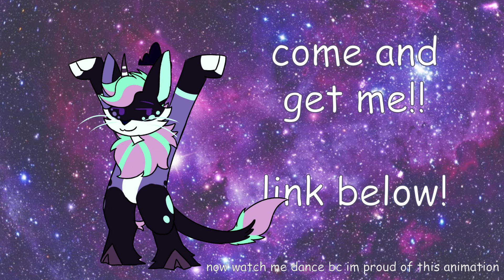ARTFIGHT 2024 TEAM REVEAL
COME ATTACK!!!